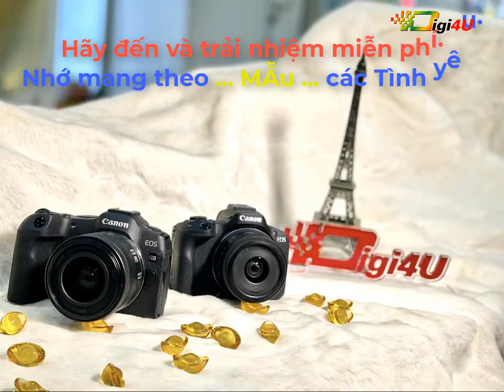Canon R50-R8 - Trải nhiệm miễn phí tại Digi4U.